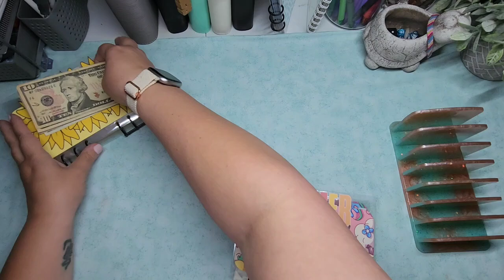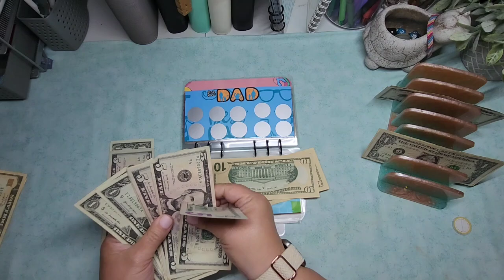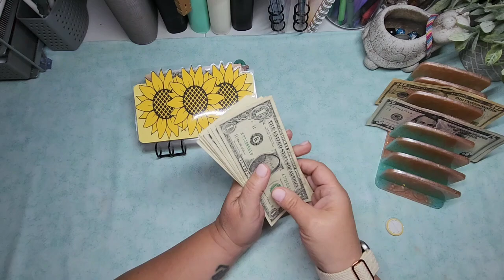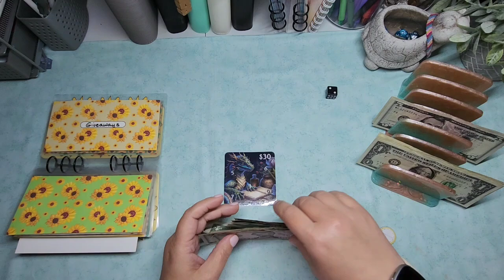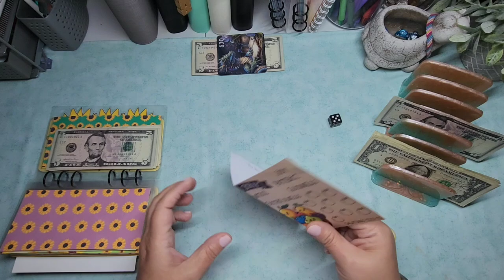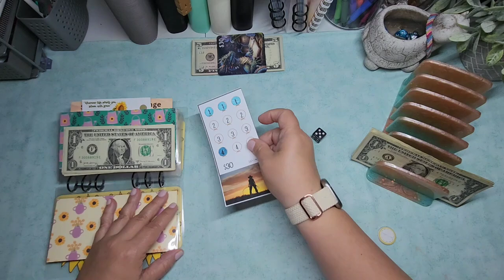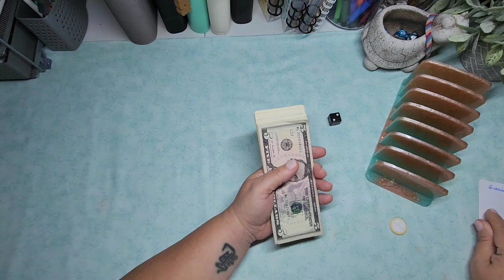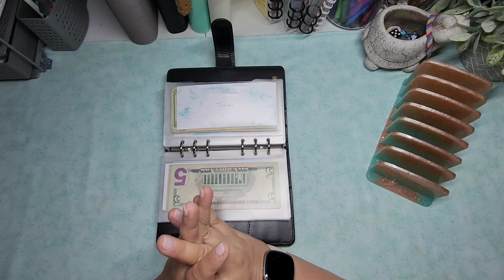Sunday Sunflower Saving Challenges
I like to cash stuff, do saving challenges, use planners and stickers, and do my own nails.

Go to my About tab for a monthly savings challenge freebie

Musician: @iksonmusic